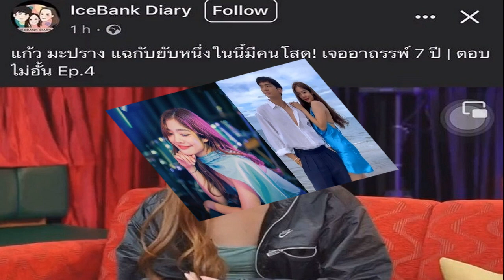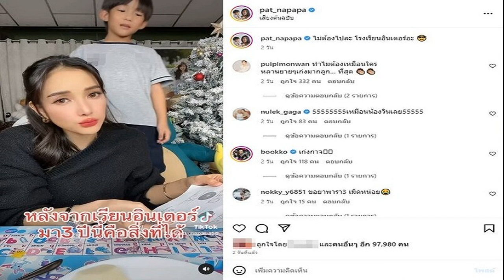นายทะเบียนตีตก 4 คำร้อง ยุบ ก้าวไกล กกต พบช่วง 4 ปี มีคำร้องยุบพรรค83 เรื่อง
สมชัย ศรีสุทธิยากร อดีต กกต. ชี้คดีพลิกแล้ว เตือนคนลงนามงานเข้าแน่ หลัง ฐปณีย์ เปิดคลิปประชุมผู้ถือหุ้นไอทีวีในรายการข่าว 3 มิติ

วันที่ 11 มิ.ย.2566 ผู้สื่อข่าวรายงาน นายสมชัย ศรีสุทธิยากร อดีตคณะกรรมการการเลือกตั้ง (กกต.) ได้โพสต์ข้อความ หลังจาก รายการข่าว 3 มิติ ของช่อง 3 ได้ออกมาเปิดคลิปการประชุมผู้ถือหุ้นไอทีวี ที่จัดประชุมขึ้นเมื่อปลายเดือนเม.ย.ที่ผ่านมา
เป็นคลิปวิดีโอ บันทึกการประชุมผู้ถือหุ้นไอทีวี ที่มีการร้องเรียนให้ตรวจสอบว่าไม่ตรงกับบันทึกการประชุมในเอกสาร
ราย
โดยนายสมชัย ศรีสุทธิยากร โพสต์ระบุว่า ” อ้าว คดีพลิก ข่าวสามมิติ เปิดเทปประชุมผู้ถือหุ้น ITV หนังคนละม้วนกับ รายงานการประชุม หากรายงานการประชุมเป็นเท็จ คนลงนามในรายงานการประชุม งานเข้าแน่นอน
โพสต์
อ่านข่าว ฐาปณีย์ เตรียมเปิดคลิปประชุมผู้ถือหุ้นไอทีวี เบื้องหลังปมฟื้นเป็นสื่อ